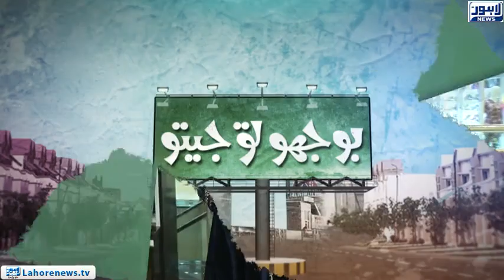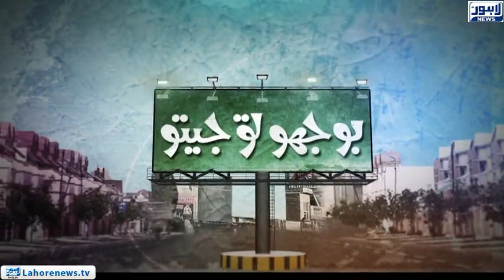Bhoojo To Jeeto - Part 03 - Riddle: Which Male Animal give Birth